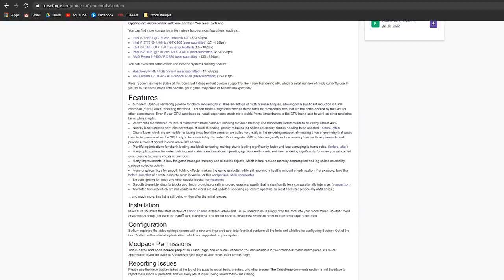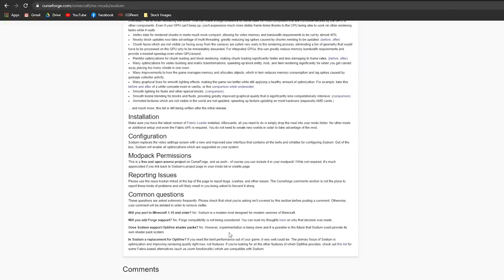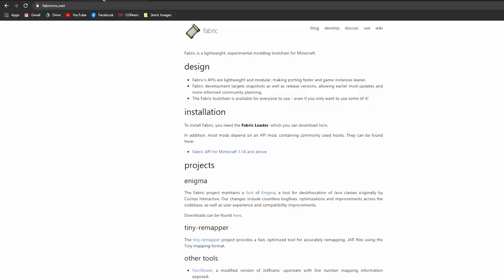1 MOD INI BUAT FPS KALIAN MEROKET!! :O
Hey guys! Hari ini gua mau showcase mod yang menurut gua bagus banget
untuk kalian yang MCnya ngelag-ngelag! Smeoga kalian enjoy dengan videonya! :D

GA BISA DIGABUNG SAMA OPTIFINE!!